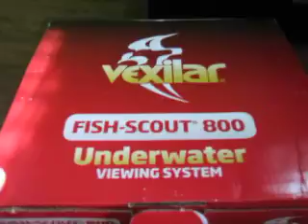fish scout 800 vexilar